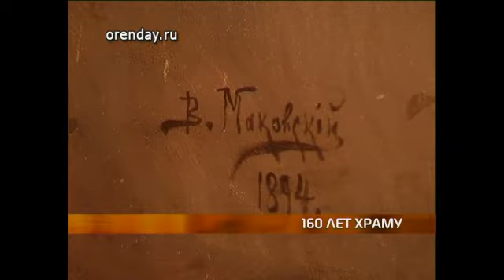hram VP6 896K 25p